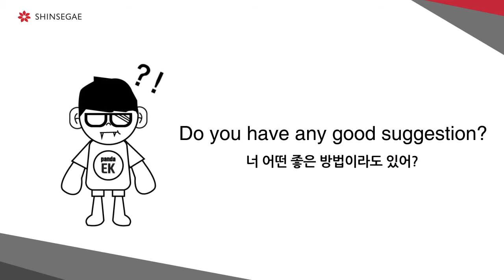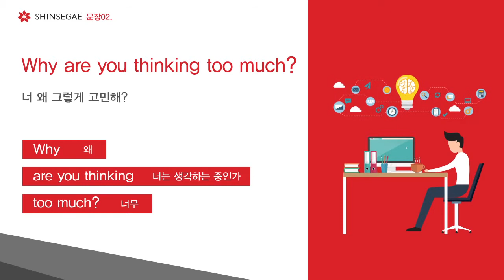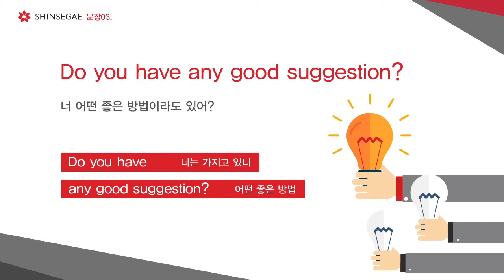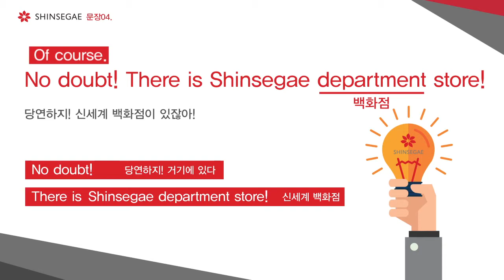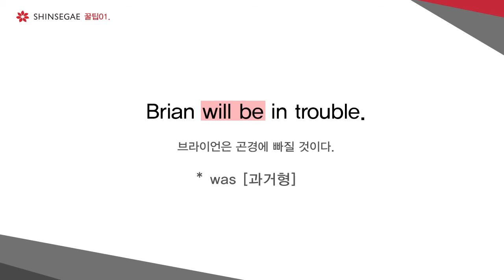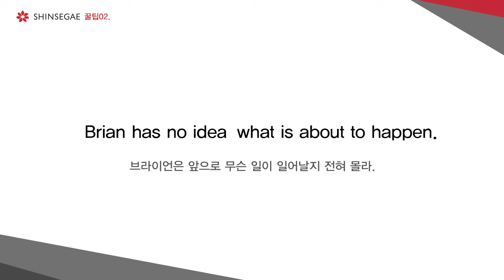선물사러 신세계백화점으로 !